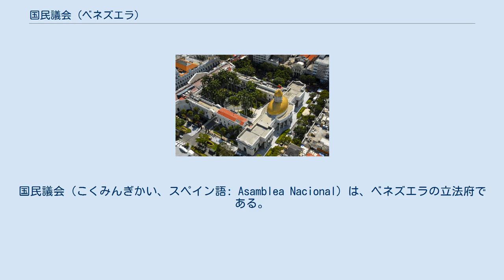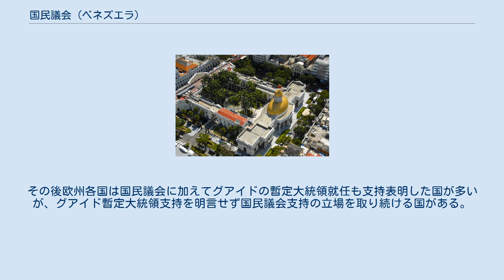国民議会 (ベネズエラ)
国民議会（こくみんぎかい、スペイン語: Asamblea Nacional）は、ベネズエラの立法府である。
一般には「ベネズエラ国会」と表記される。
2015年の選挙で野党が三分の二の議席を獲得したため、大統領ニコラス・マドゥロと対立関係となった。
マドゥロ政権は、2017年8月に与党が全議席を独占している制憲議会を開き、国民議会から立法権を接収することを決議させた。
国民議会はその決議や制憲議会の存在を無効としているが、マドゥロ政権派の最高裁判所が決議を認めたため、事実上立法権を奪われた状態となっている。
2019年1月には国民議会議長フアン・グアイドがマドゥロ政権の正統性を否認して暫定大統領就任を宣言した。
 一院制、定数167、任期5年。
 小選挙区比例代表並立制により選出される。
 2015年12月の国民議会選挙で反マドゥロ政権の野党が三分の二（167議席中112議席）を占めた。
これにより国民議会を使った立法行為が不可能となったマドゥロ政権は、自身の影響下にある最高裁判所を使って国民議会の立法権を制限する様々な手段を打つようになった。
例えば国民議会が可決させた法律を大統領が「違憲判断のため」として最高裁に送り、最高裁に違憲判断を出させて立法を無効化する方法である。
2016年1月から4月に国民議会が可決させた5つの法案は全て最高裁に送られ、そのうち4つが「違憲」として無効化された。
また最高裁はアマソナス州選出の3人の野党議員に「不正選挙があった」として公務就任権を認めず、2016年7月にこの3人が国民議会で宣誓すると最高裁は「最高裁の決定を尊重しない限り国民議会は法的有効性をもたない」と宣言。
以降マドゥロ政権はこの「3人問題」を理由に国民議会を無視して最高裁に立法権を代行させるようになった。
予算案も国民議会ではなく最高裁に提出して承認させた。
 2017年3月末には最高裁が「3人問題」を理由に国民議会の立法権をはく奪し、最高裁が立法権を引き継ぐことを決議し、国内の反政府運動が激化した。
国際社会からも強い批判を受けたため、マドゥロの要請で撤回された。
しかし憲法秩序を重んじない政府と最高裁に対する国民の怒りは収まらず、2017年4月から反政府デモが激化した。
 2017年5月1日にマドゥロは新憲法を制定するとして7月30日に制憲議会選挙を行うと宣言。
これに国内外の反発はさらに高まった。
反発を受けたのは、制憲プロセスが憲法違反である疑い、さらに制憲議会選挙が「一人一票の原則」を無視してマドゥロが指名した労組や学生組織など7つの社会セクターに所属する者に2票を与えるという前例のない与党有利の選挙制度になっていたことによる。
このような選挙に候補を立てることは、恣意的な選挙制度を容認することに繋がるため、全野党が候補を擁立せず、ボイコット運動を行った。
結果、2017年7月30日の制憲議会選挙は全候補が与党のみとなり、全議席を与党で独占した。
 マドゥロ政権は野党が多数を占める国民議会から与党が全議席独占する制憲議会に立法権を移すことを企図。
8月18日に制憲議会は安全保障、経済、財政、主権に関する立法権を国民議会からはく奪し、制憲議会に移すことを決議した。
国民議会側はこれに反発し、8月19日にもアメリカ合衆国をはじめとした各国の外交官を招いたうえで国民議会を招集した。
国民議会副議長フレディ・ゲバラは記者団に「この不正な決定は無効であり、制憲議会そのものが無効だ」と述べた。
しかしマドゥロ政権支持の最高裁判所は「国民議会は制憲議会を軽視している。今後国民議会のすべての決定は無効だ」と宣言した。
以降国民議会は無力な存在にされている。
 2019年1月5日の新会期でフアン・グアイドが議長が就任した。
1月10日のマドゥロの大統領2期目就任式を前にしてグアイド議長は「我々はニコラス・マドゥロの違法性を再度断言する」「1月10日から彼は大統領職を不当に奪うことになるため、結果として国民議会が唯一の合法的な国民代表機関となる」と宣言した。
軍部に「民主主義の回復」を支持するよう呼びかけを行った。
しかし1月21日に最高裁が国民議会の無効を宣言し、1月5日に国民議会がまとめた合意も無効とした。
 1月23日にグアイドは、野党指導者を排除して行った昨年大統領選挙を無効として大統領選挙のやり直しと憲法233条を根拠に国民議会議長である自身が暫定大統領に就任することを宣言した。
 2016年1月以前、...